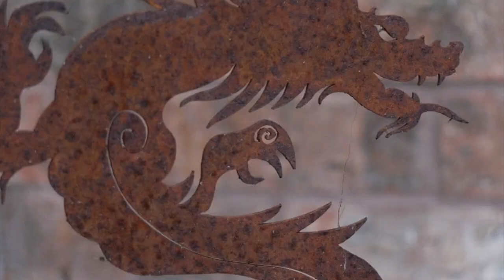Tales of the Borderland 117 Zmei Dragons of Eastern Europe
A Ukrainian-American and reenactor continues exploring Slavic mythology and folklore. This chapter is an exploration of the creatures called zmei throughout most of Eastern Europe, which we call dragons.